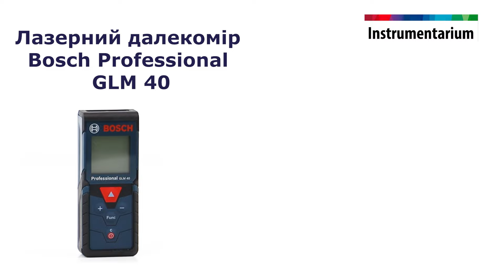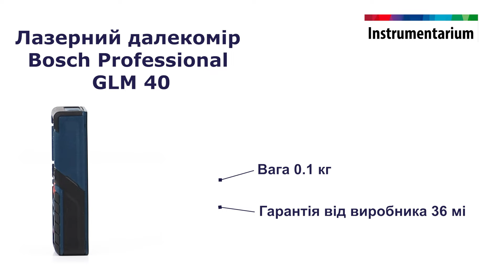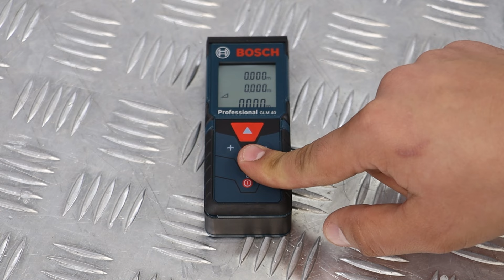Лазерний далекомір Bosch Professional GLM 40 (арт. 0601072900)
Швидко та точно виміряти відстані від одного об'єкта, предмета до іншого, розрахувати площу, обсяг, скласти результати допоможе професійний лазерний далекомір Bosch GLM 40.
З точністю ±2 мм менше ніж за півсекунди (максимум до 4 секунд) дана лазерна рулетка покаже результати у діапазоні від 1,5 до 40 метрів.
Легкий (100 г) та маленький (105х41х24 мм) вимірювальний прилад поміщається у кишеню.
Ця модель прийшла на зміну далекоміру DLE 40.

Технічні особливості лазерного далекоміра Bosch GLM 40 Professional:
Лазерний діод далекоміра 635 Нм, 1 mW відноситься до 2-го класу.
Для роботи приладу необхідні дві батарейки 1,5 В LR03 (AAA) (йдуть у комплекті).
Режим безперервних вимірювань дозволяє одночасно отримати результати декількох вимірів.
Лазерна рулетка автоматично відключається через 5 хвилин з моменту бездіяльності.
Управляти далекоміром легко, його кнопки зрозумілі без додаткових роз'яснень.
Відмінно читається дисплей з підсвічуванням. При будь-якому освітленні всі дані, що на нього виводяться, добре видно.
Є кріплення для штатива з універсальним розміром різьблення ¼ дюйма.
Вологостійкий корпус зі ступенем захисту IP 54.